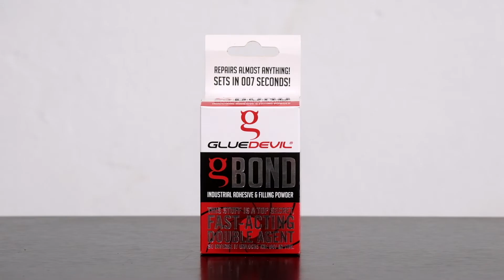GLUEDEVIL GBOND Industrial Adhesive and Filling Powder.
Unlock the 007 in you with GLUEDEVIL GBOND Industrial Adhesive and Filling Powder, sets in 007 seconds. It can be used simply as an adhesive, or together with the filling powders to repair almost anything.